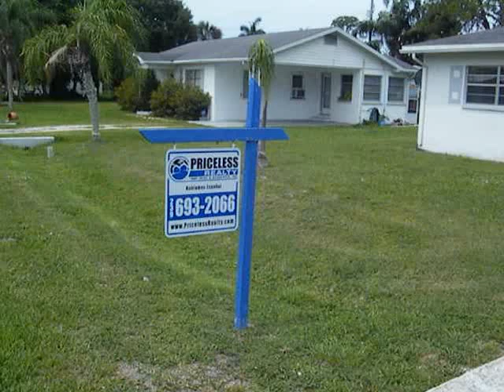1757 Magnolia Drive - North Fort Myers, Florida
Cute 2 bedroom, 1 bathroom home located in North Fort Myers right near US-41 and Downtown Fort Myers. Home is in move in condition with all the appliances. Kitchen has beautiful cabinets, large living room with lots of light. The two bedrooms have terrazzo flooring and the bathroom is a shower tub combo. Home is in great shape and for $49,900 this is a steal of a home! Take a look before its gone!

Tony Price
Priceless Realty Tony Price & Associates, Inc.
Owner / Broker
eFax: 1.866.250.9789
9377 Ben C Pratt Six Mile Cypress Parkway, Suite 115 - Ft Myers, FL 33966